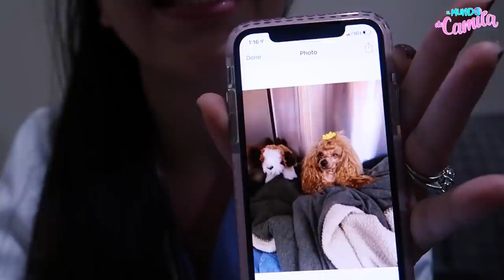OPERACIÓN DE EMERGENCIA A MI MASCOTA!!🏥🐶 | Camila Guiribitey